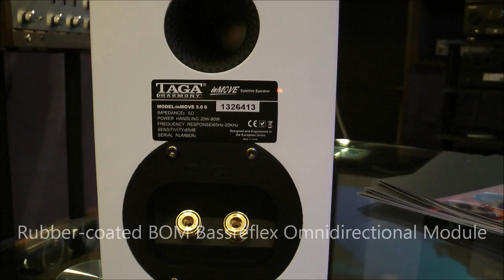TAGA Harmony inMOVE 5.0 - 5.0 Home Theatre pack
Our Home Theatre 5.0 pack combines 4 compact sized satellites and a center speaker.

They are dedicated to those fans of high-end sound who wish their systems physically "disappear" in a room. Thanks to compact dimensions our systems allow easy placement and hiding speakers around a room. Surely the sound will not be hidden -- you and your neighbors would be able to hear and feel it!

Your room will change into a cinema or a concert hall surrounding you with spacious, crisp clear and accurate sound with deep and impressive low tones and striking dynamics.

Our HT systems can be connected to an AV amplifier or a receiver or directly to a TV set with a built-in surround amplifier.

They are compact, elegant, powerful and affordable. Available in eye-catching modern finishes seem to be the deal of the century!

Stylish and compact yet powerful audio systems crafted to fit any room and bring you plenty of joy!